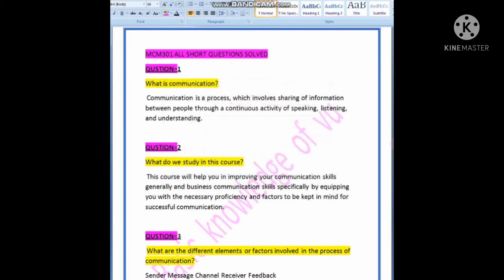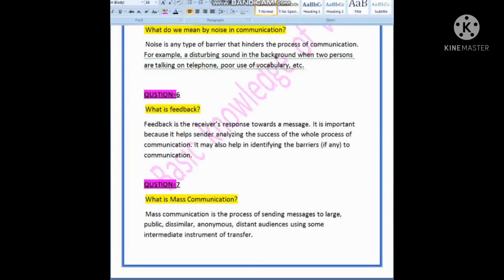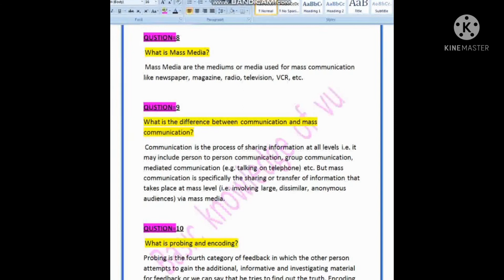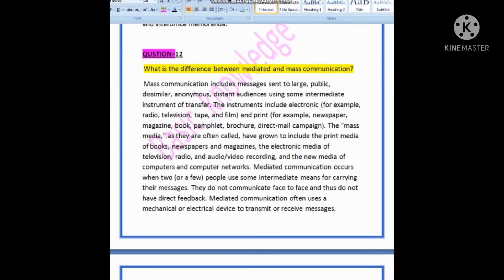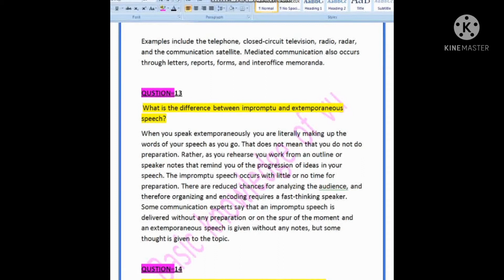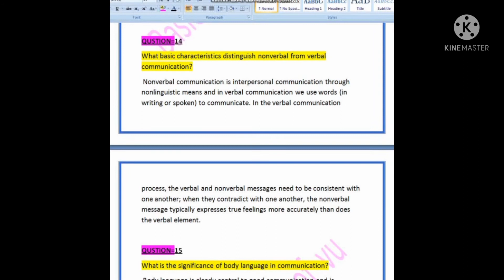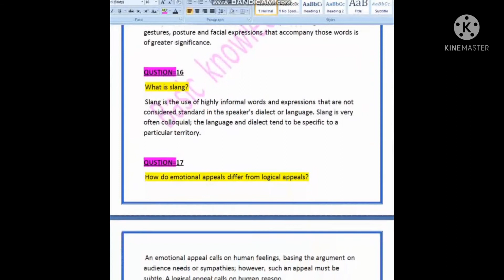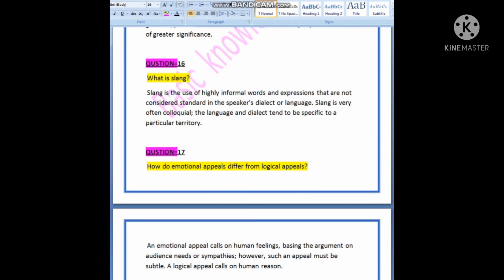MCM_301| MIDTERM |VERY IMPORTANT| ALL SHORT QUESTIONS SOLVED